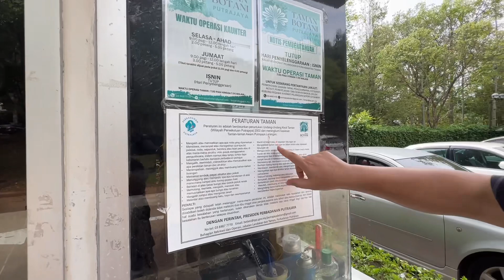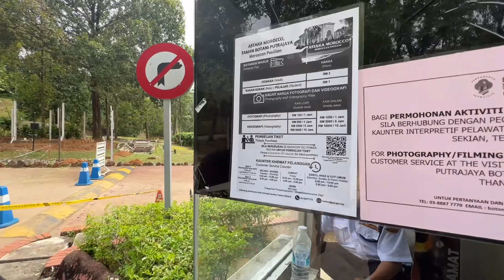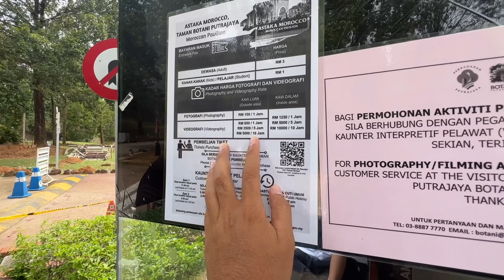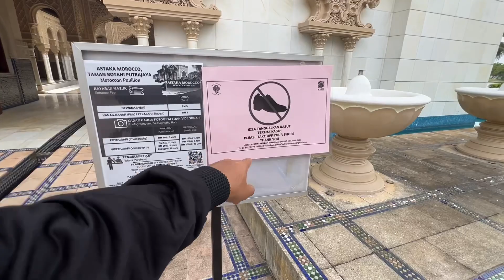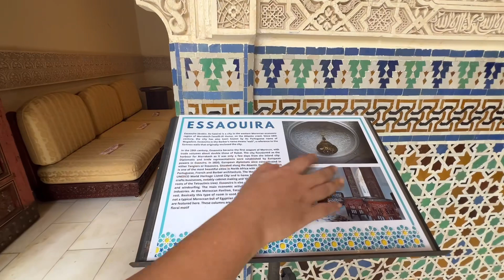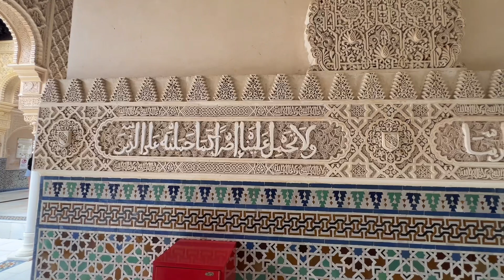MASYAALLAH INDAHNYA ASTAKA MOROCCO SERASA DI NEGARA ARAB , SALAH SATU ICON DI PUTRA JAYA MALAYSIA